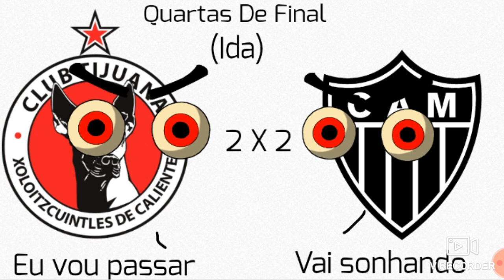Campanha Do Atlético-MG na Libertadores 2013 [Pedido de Lhzim the Best]